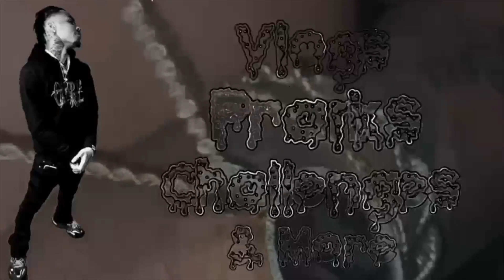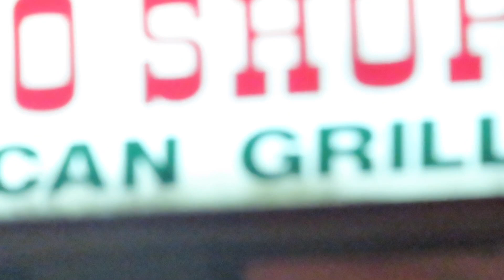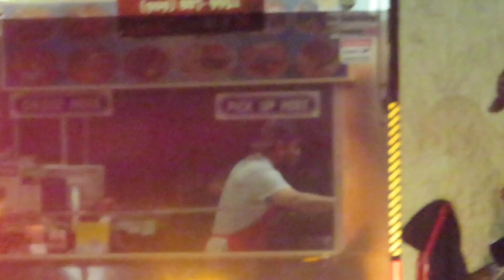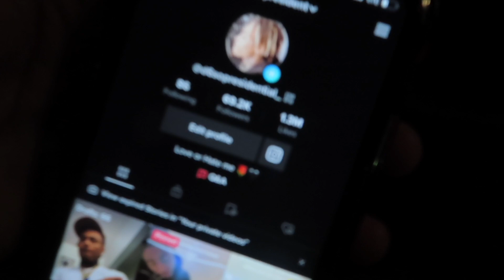My 11 Year Old Sister Says SHE Has A CRUSH😤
IF YOU ROCK WITH ME YOULL WATCH THE ADS PLZ 🅿️💙